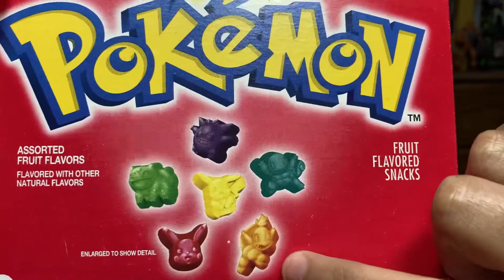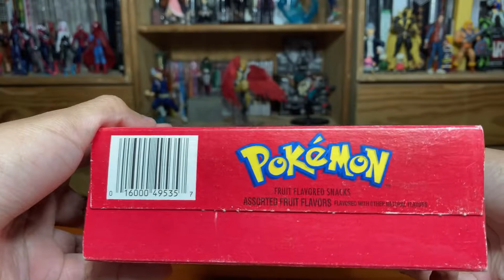Gomitas de Pokémon | Sección de golosinas | Unboxing | Boxtification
Hey, qué hay de nuevo? En esta ocasión te traemos el Unboxing de una caja de gomitas de Pókemon. Disfrútalo.